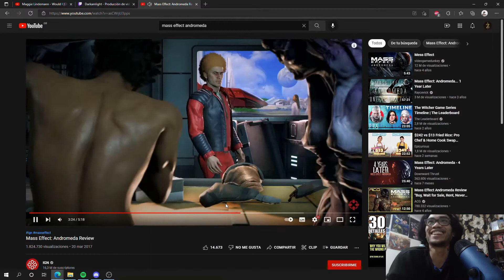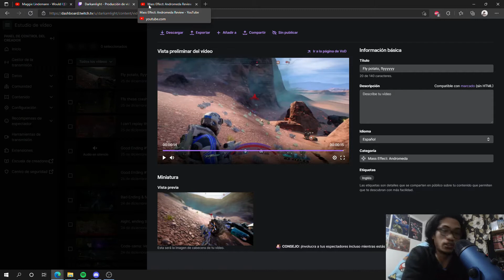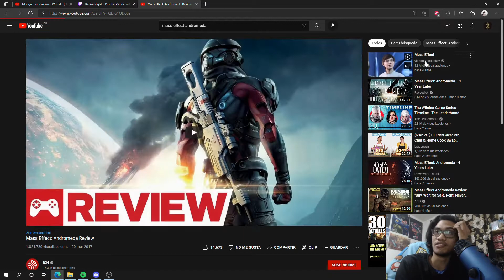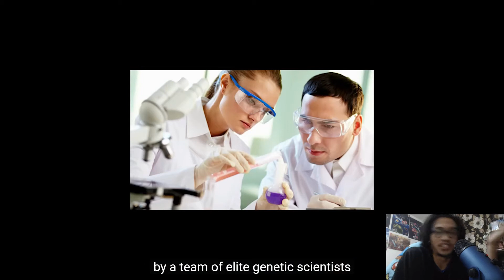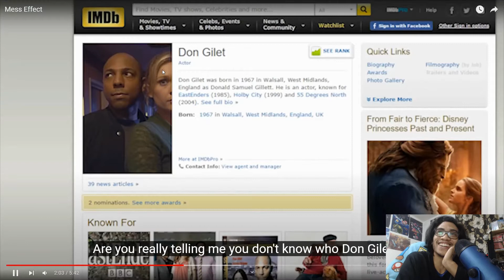El semanal de Darkam #3 - Opinando sobre ME: Andromeda, Unboxing AverMedia Live Gamer MINI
A falta de partido, hablemos de un juego que me he pasado recientemente y veamos cómo es la nueva capturadora.

Y bueno, link al producto no hace falta que eso lo podéis buscar vosotros mismos en cualquier tienda. El mío lo pillé de Amazon.